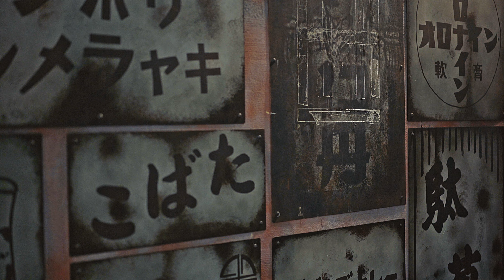Tokyo short footage, Ebisu (A7S2 4K)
Camera:SONY A7S2 (S-Log3)
Lens:Sonnar T* FE 55mm F1.8 ZA

仕事帰りに近所を徘徊して撮りました。ISOは今回高め(ISO 6,400-12,800)に設定してみました。